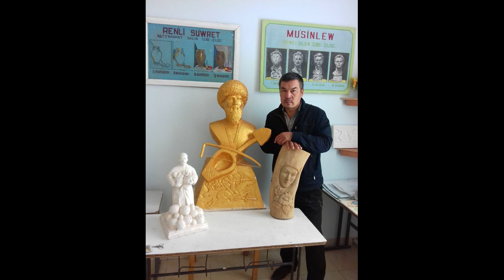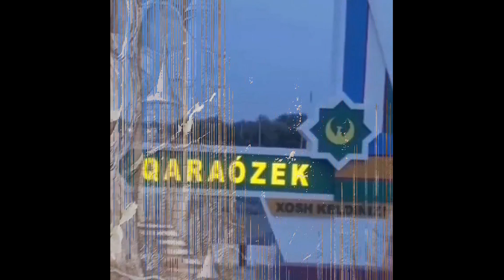скульптуры , живопись, барельефы от мастера Ниетбай из Каракалпакстана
Я живу Каракалпакстане